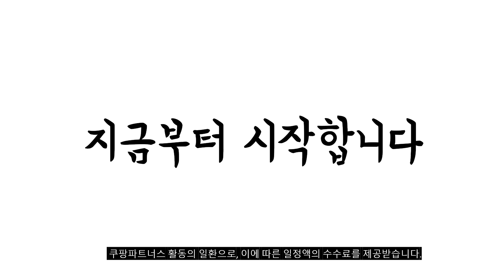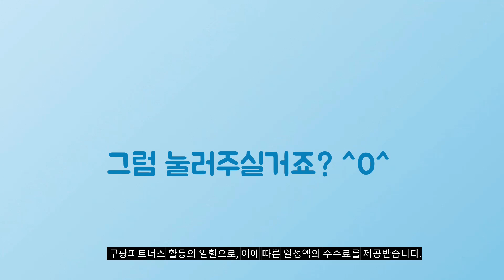2024년 가성비대박 보조배터리20000 추천순위 TOP10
❤️❤️❤️ 보조배터리20000 구매 가격 평점 리뷰 정리해 봤어요! ❤️❤️❤️

[00:06]
10위. PLEOMAX 20000mAh 고용량 보조배터리 - 급속충전 지원 [28,440원]

[00:11]
9위. 보바 고속충전 대용량 보조배터리 20000mAh 22.5W VA-121 [37,900원]

[00:17]
8위. PYHO 캠핑 보조배터리 120W 고속충전 20000mAh 미니 [33,890원]

[00:22]
7위. THOUSTA 대용량 무선충전 일체형 맥세이프보조배터리 20000mAh 화이트 [26,900원]

[00:28]
6위. 엘디엑크스 초고속 대용량 보조배터리 블랙 20000mAH/LDWNS26-20 [19,900원]

[00:33]
5위. PYHO 66W 고속충전 미니 보조배터리 20000mAh 블랙 [25,800원]

[00:39]
4위. SPEEDY 슬림 듀얼 보조배터리 20000mAh 2A + [17,900원]

[00:44]
3위. SPEEDY 슬림핏 PD 20W 고속충전 보조배터리 20000mAh [21,900원]

[00:50]
2위. KLIFE 고속충전 대용량 보조배터리 20000mAh PD 22.5W [24,800원]

[00:55]
1위. KLIFE 고속충전 대용량 보조배터리 20000mAh PD 22.5W [16,900원]